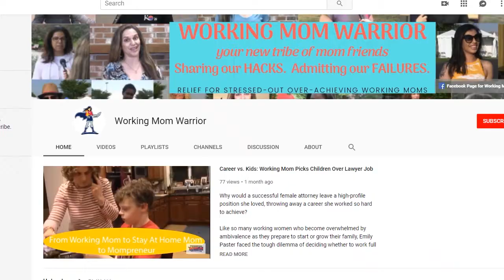Mom Fights Back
Women helping women is a lot more common than we believe because too many people try to pretend women in the workplace compete more often than they cooperate with each other. Working moms know the value of teaming up because we feel like we are facing a battle every day. We help each other by sharing mom tips and tricks to create work life balance, and you can get new hacks every week by subscribing to my Working Mom Warrior channel here:
What do you struggle with every day? How do other moms help you?
If you've ever thought -- someone help me -- you've found the right place.
My channel shares wisdom from different working moms from a variety of backgrounds whom I interview every week to find out how they are coping with the challenges of nurturing their children and their own aspirations.